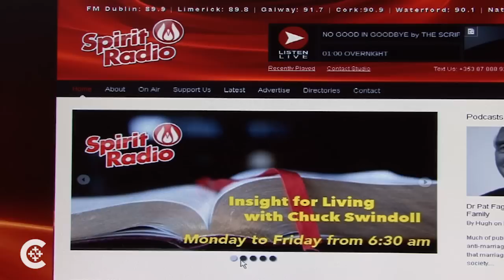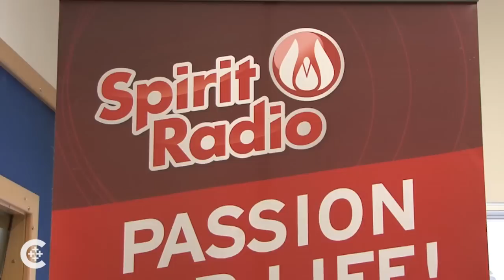Ireland's airwaves get Christian spirit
Ireland's Spirit Radio, the only Christian radio station in the country, is celebrating its fourth anniversary.